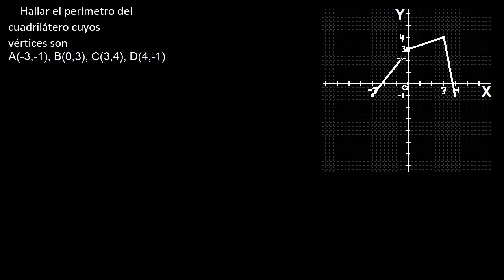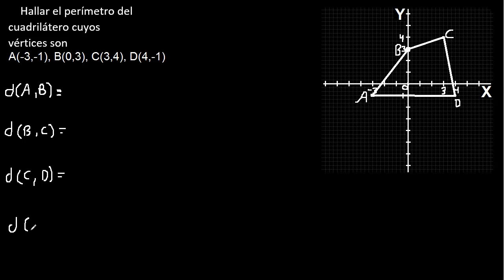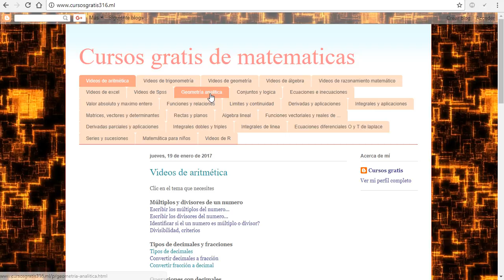Hallar el Perímetro de un cuadrilátero cuyos vértices son ... , geometría analítica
geometria analitica mate316
Perimetro de un cuadrilatero cuyos vertices son
geometría analítica
Distancia entre dos puntos